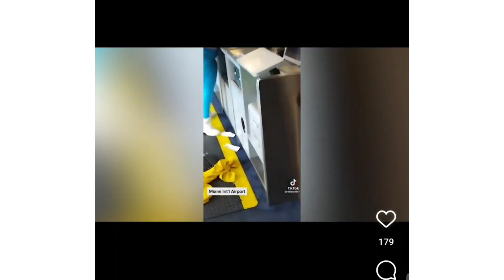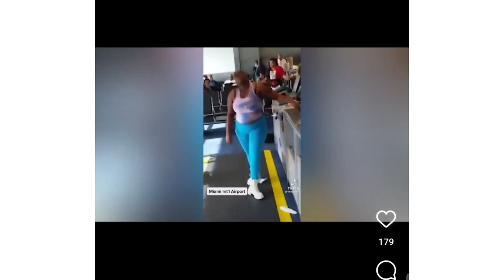Mujer es Arrestada en Aeropuerto de Miami por Conducta Agresiva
Puedes colaborar con mi canal pa seguir creando mejr contenido atraves de mi cuenta Paypal